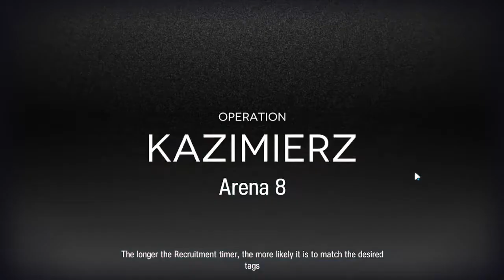[Arknights] Here, have some fun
CC#8 Dawnseeker Day 6 (Max) Risk 15

The fact that there is only so much you can bring, that it doesn't matter due to deploy limit risk. Fun times...